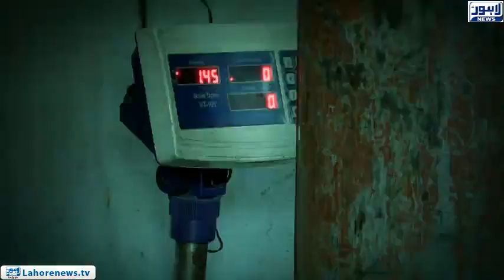Hamza Shehbaz criticizes PTI Govt for increasing gas prices